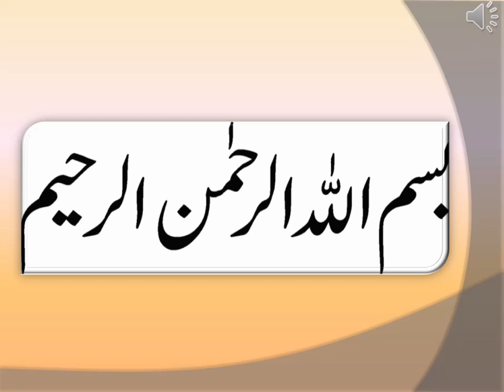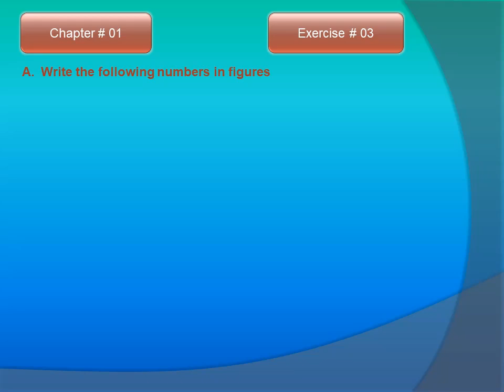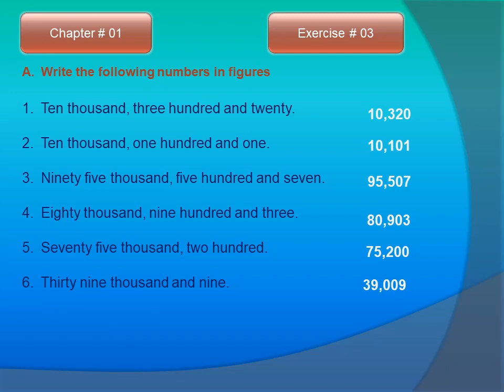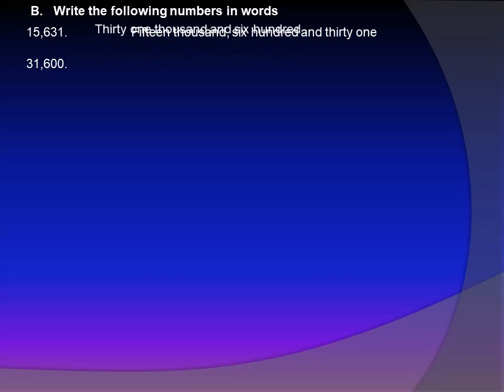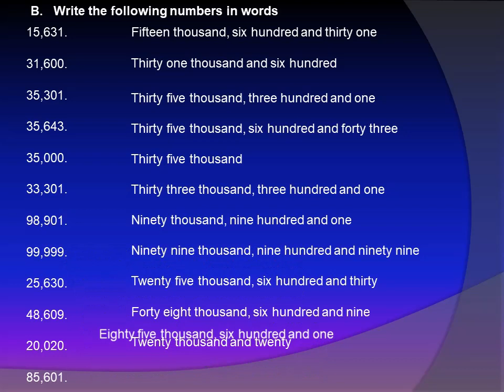Math Grade 3 |Day 1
Numbers to figures and words